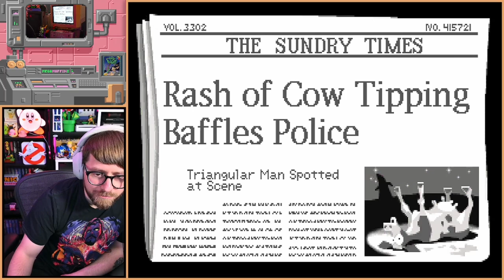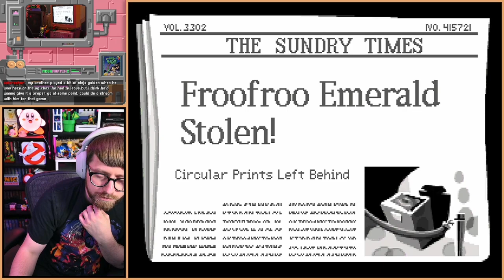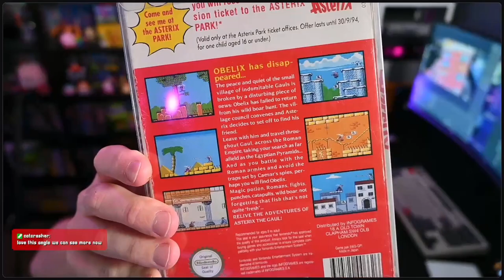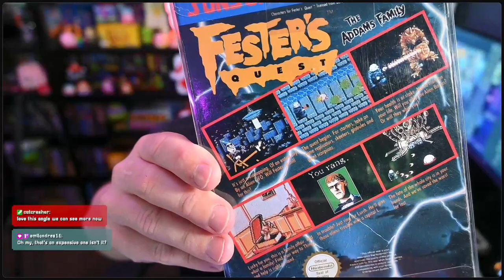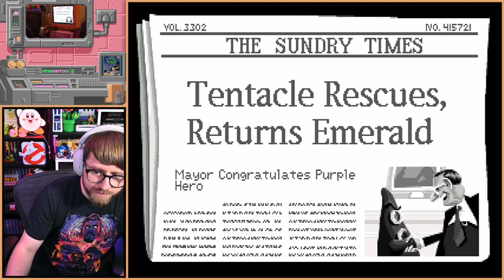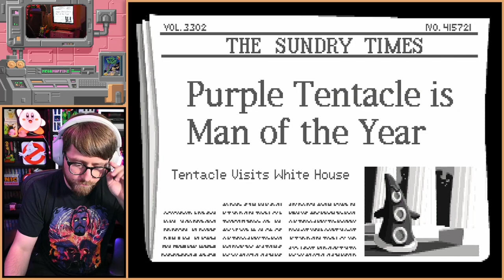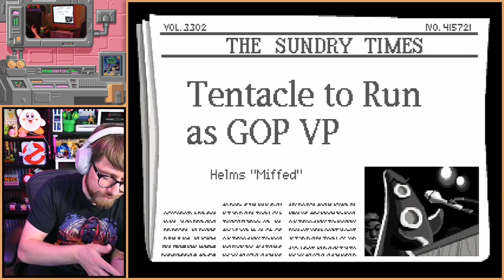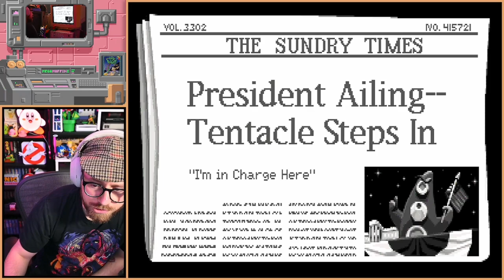Stream archive: Day of the Tentacle Part 1 of 2 | Real Hardware and Sound Canvas | 2024.05.26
Part 1 of my first play through the classic Day of the Tentacle LucasArts adventure! Really enjoyed this one.

I played this on my Windows 98 machine using a real Sound Canvas for midi.